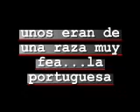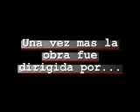ribadavia,buenisimo,el mejor,trabajadores,galactico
hay una empresa de soldadores que guardan un secreto...